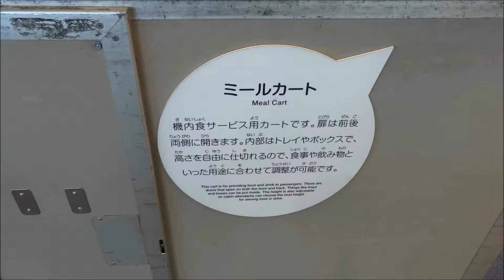ミールカートMeal Cart （機内食サービス用カート）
機内食サービス用カート